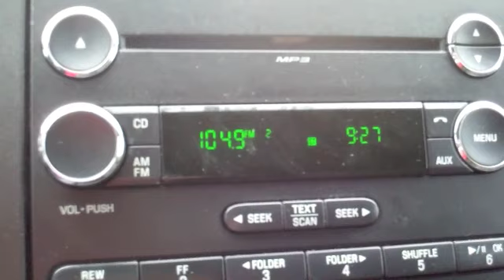Trey Wilson - Kvou Radio Interview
Trey doing a radio interview with KVOU in Uvalde, Tx